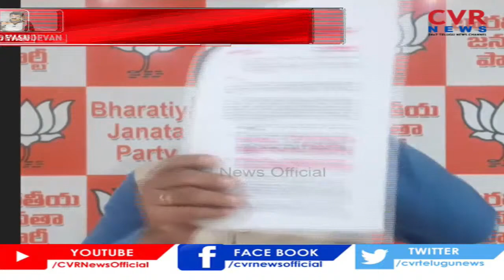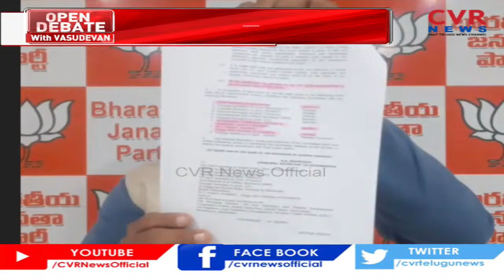బీహార్ కు స్పెషల్ స్టేటస్.. మరి ఆంధ్రా సంగతేంటి జగన్ గారూ.! | Opendebate | CVR News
Live : ఏపీలో 'పుష్ప' విలాపం!! | Opendebate with Vasudevan | CVR News Live